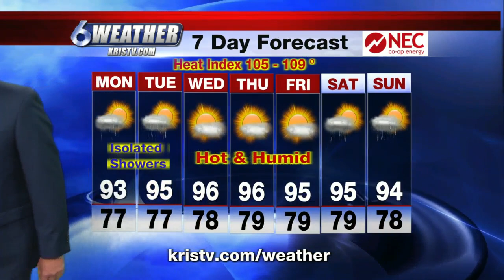Tom Harris weather Aug. 23, 2020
Tom Harris' weather forecast for Aug. 23, 2020.